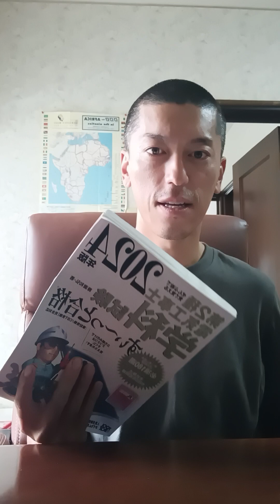8.29体調の変化と9月からの取り組み